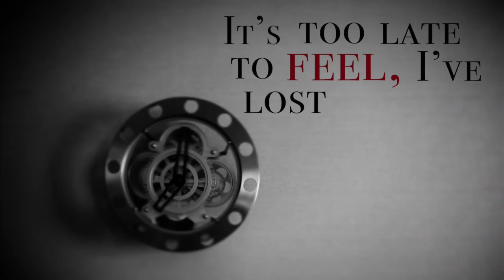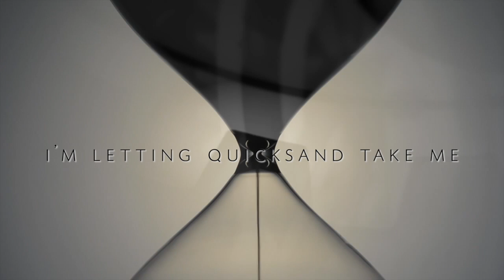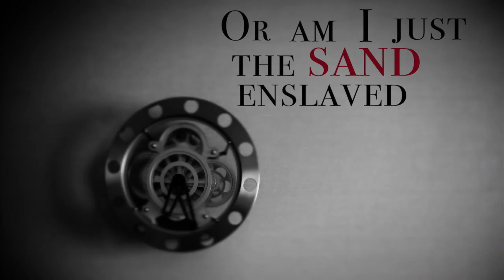Motionless In White "Hourglass" Lyric Video